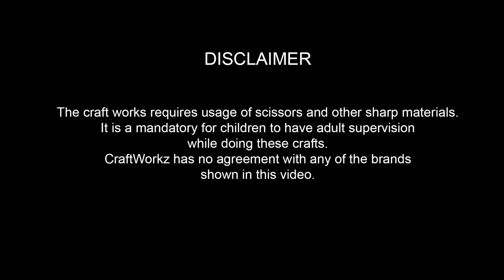DIY Quilling Clown | Craftworkz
Hello friends, in this video we are going to show how to prepare clown using quilling papers.

Hope you guys enjoy making this DIY project and make sure to share your ideas with us on comments below.

Happy crafting!